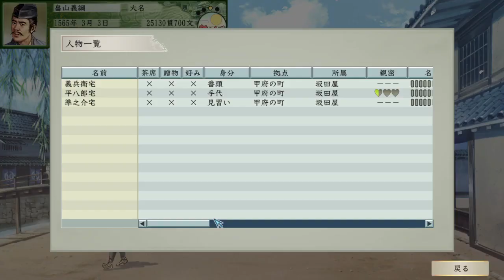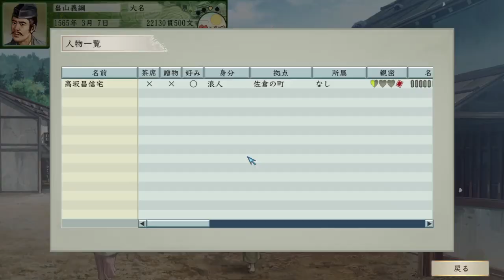（太閤立志伝５DX）義綱さんを男にしましょうPart114